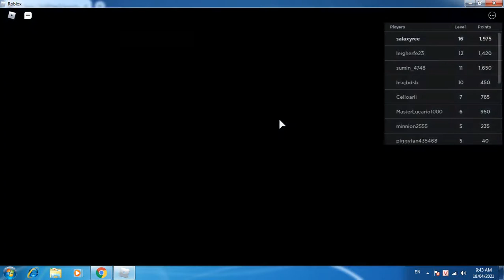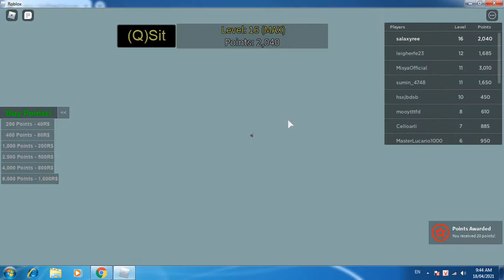Roblox: Get eaten.